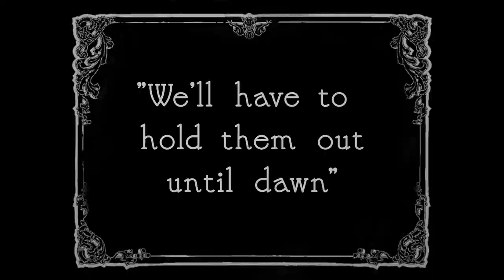"Here They Come!" - scene for Hovid Povid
a scene we filmed for the crowdsourced, socially distant Hocus Pocus remake 'Hovid Povid.'
(everyone here is from the same household 😬)

Happy Halloween! Stay safe